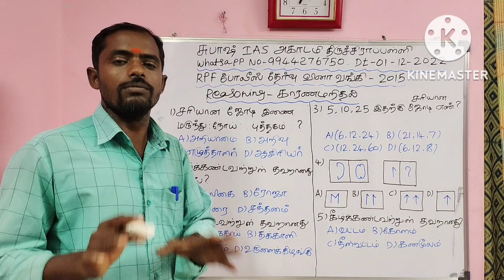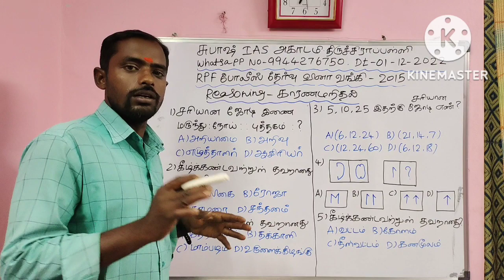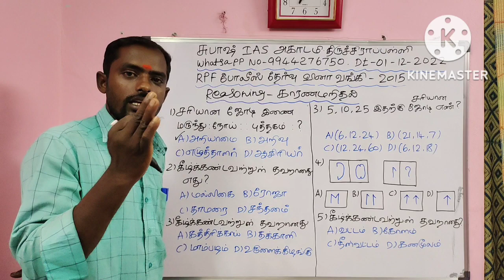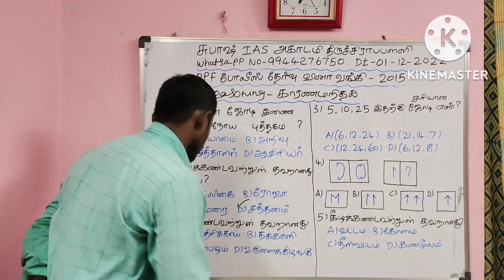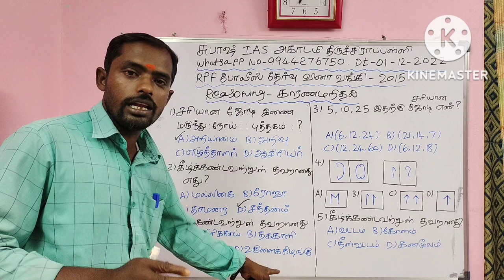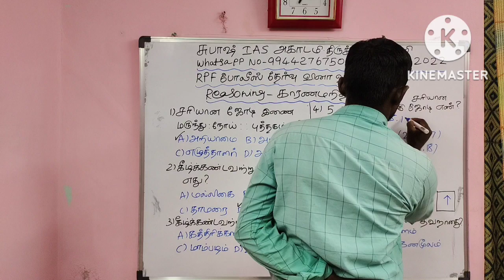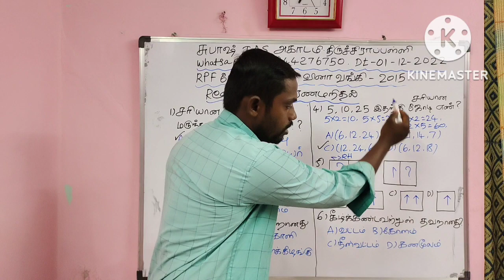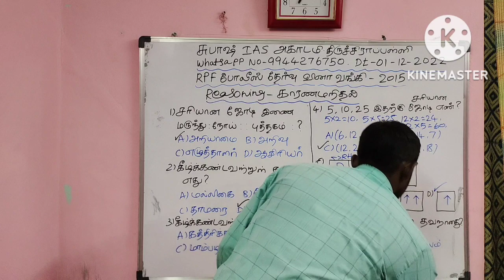RRB / RPF Coaching Class | Upcoming Railway Jobs 2023 Tamil | SUBASH IAS ACADEMY - Trichy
Dheeran Nagar
Dindigul Main Road
Trichy - 620009